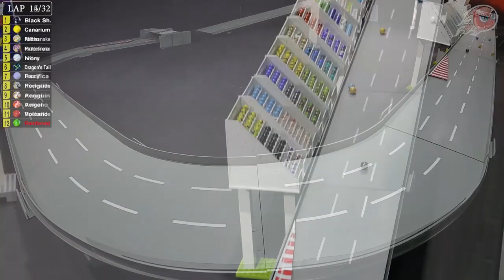Team Black Shadow and Rattlesnake : Highlights race 3 Glasscar Marble Race.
Hello !! Welcome to another Fubeca's Marble Runs event Glasscar !!! This event is inspired by the fantastic Nascar and Stock Car races. As you have noticed I am a huge fan of auto racing and my favorite races are Formula 1, Nascar, Formula Indy and Stock Car. I hope you enjoy this event that we put so much effort into a good presentation for you. Thank you for another event. Stay with God. Marble Race By Fubeca's Marble Runs !

Commentary: Keanu Biedrzycki